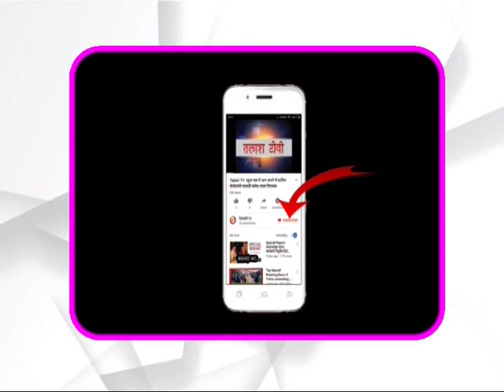नावा बाजार । पलामू । खाद्य बीज के दुकानों में औचक जाँच , 266 रु मे यूरिया खाद्य बेचने के र्निदेश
नावा बाजार । पलामू । गुरुवार को नावा बाजार प्रखंड क्षेत्र मे कृषि पदाधिकारी अभिषेक कुमार , जिला पार्षद अनुज राम , प्रखंड तकनीकी प्रबंधक अमित कुमार ने संयुक्त रूप से क्षेत्र के कई लाइसेंसी खाद बीज के दुकानो में औचक जांच किया ।

कृषि पदाधिकारी अभिषेक कुमार ने कहा , कि सबसे पहले खाद बीज भंडार कंडा मे औचक जाँच किया गया जिसमे दुकानदारों को हिदायत करते हुए उचित मूल्य पर खाद्य बीज बेचने का र्निदेश दिया गया । वही उमा खाद बीज भंडार ब्रह्मओरिया गुप्ता , खाद बीज भंडार कंडा , किसान खाद बीज भंडार नावा बाज़ार  , अंकित खाद बीज भंडार नावा बाज़ार , के साथ-साथ नावाबाजार के अन्य दुकानों का भी औचक जांच किया गया । जहां यूरिया की बिक्री ₹266 प्रति बैग सरकारी मूल्य से बेचने का निर्देश दिया गया ।

अभिषेक ने कहा कि किसी भी परिस्थिति में सरकारी मूल्य से अधिक रुपये लेकर खाद्य बीज बेचने पर , उन दुकानदारो के विरुद्ध कार्रवाई होगी । साथ ही उनके स्टॉक पंजी , पॉश मशीन , कैश मेमो , गोदाम , आदि की भी जांच किया गया एवं मानक के अनुरूप सभी नियमों के पालन करने का र्निदेश दिया गया । वही सभी दुकानदारों को हिदायत भी दी गई कि किसी भी परिस्थिति में यूरिया की कालाबाजारी नहीं होनी चाहिए अन्यथा उन पर कार्रवाई करते हुए , एफ आई आर दर्ज किया जाएगा ।
मौके पर जन सेवक आनंद गोयल भी शामिल थे ।

Talash TV
Latest News
Breaking News
Current News
garhwa news
palamu news
latehar news